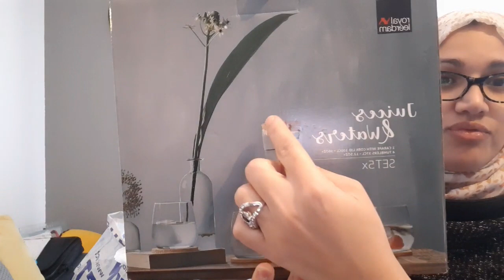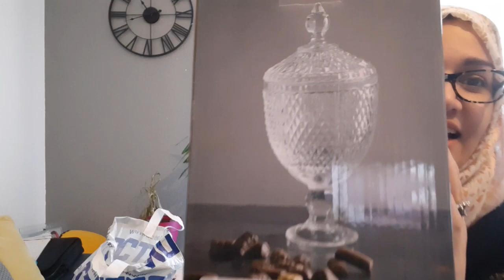HAUL PRIMARK ET ACTION